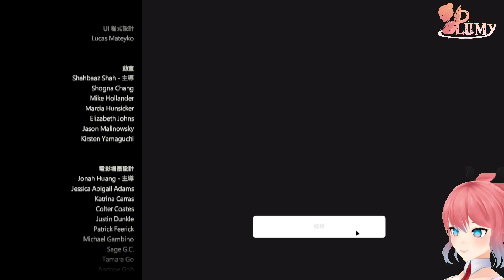Batman :The Enemy Within ➔ 笑到最後 | # END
高譚市的危機迫在眉梢，這迫使布魯斯不得不屈服並離開來保護他的城市。

擷取設備 ➔ 圓剛LGP2實況擷取盒 GC510
網路攝影機 ➔ 圓剛PW313